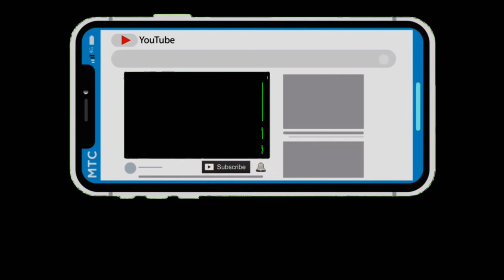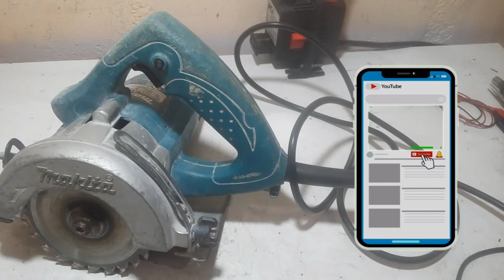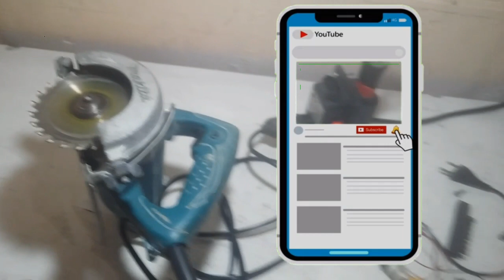SERRA MÁRMORE COMO RECUPERAR O GATILHO DANIFICADO!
Kit c/4 resistências forno philco pfe 60l 220v 50cm

Termostato e temporizador p/ fornos elétricos
Philco ,Fischer, 50 á 300⁰

Forno elétrico philco 38L não esquenta Contribua com canal
225a5620-da61-4953-a831-91eecd201694